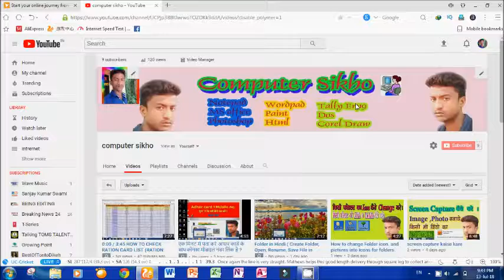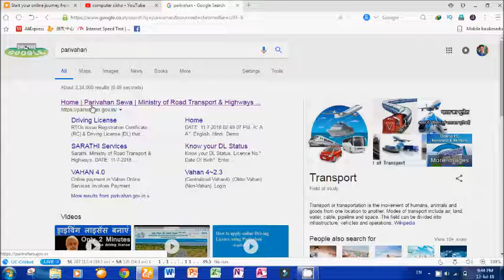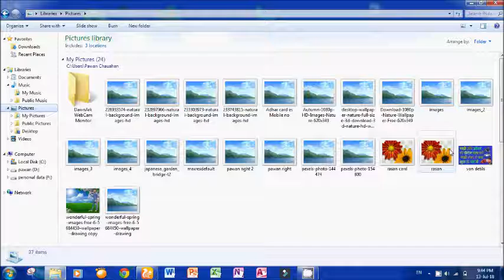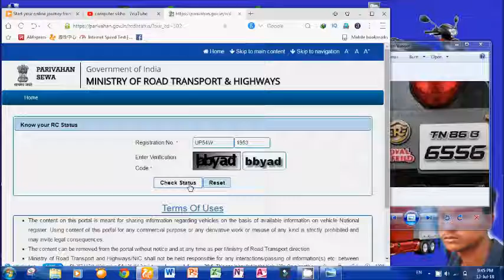How to check vehicle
hey frinds
link. check van number
hey friends
van number online check gadi kiske nam se hai sirf van numbers se
to es video me pura process bataya hu video dekhr kar sakate bina software ke
jai hind
and take care bhai log
(two and 4 wheeler ho jo bhi )(sham process)